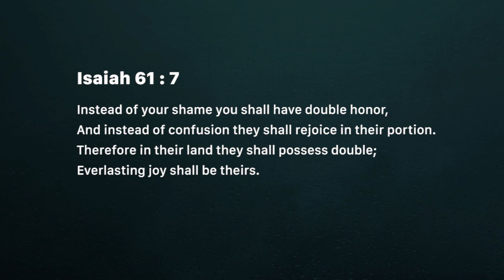Shame - God gives double honor (Wednesday October 24)